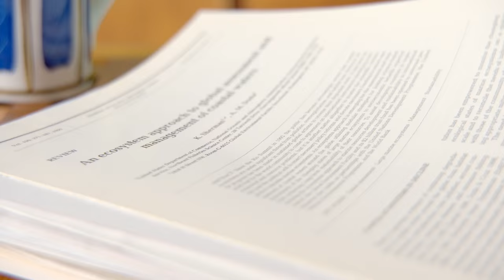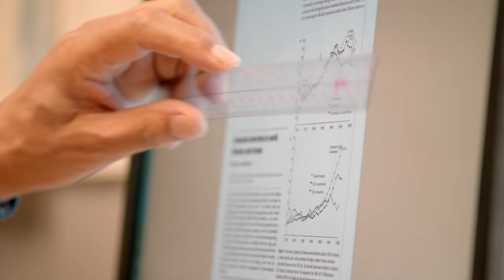An Ocean Mystery: The Missing Catch - A Preview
What if everything we know about the amount of fish in the ocean isn't true? What if the quantity of fish we catch is much higher than we realize? What if we're heading for a global fishing catastrophe that could trigger a food crisis for millions?

In a multi-year investigation, an international team of scientists led by Dr. Daniel Pauly has set out to challenge dangerous assumptions about the amount of fish we remove from the oceans. Dr. Pauly contends that as governments and regulators report on commercial fishing, and claim the oceans can handle the huge catches - they're wrong.

The official data fails to account for entire categories of fishing, including small-scale, recreational, and illegal fishing (collectively known in the industry as IUU fishing).

If we don't know how many fish we catch? How can we know that there are enough left?

The fate of one of humanity's most important food sources depends on convincing governments and industry to finally take stock of the missing fish.

"The Missing Fish" film will follow the journey of Dr. Daniel Pauly and his team as they gather information to calculate the world’s total fish catch. The film is scheduled for release later this year.